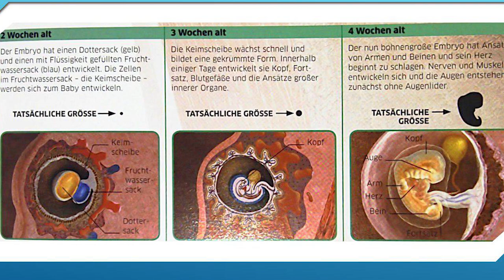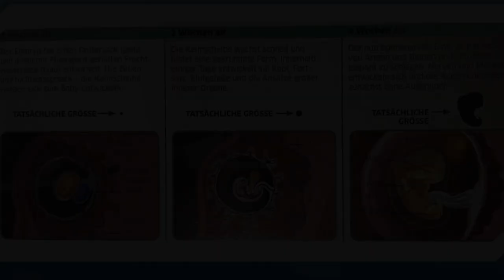Shaykh Abu Saliha | Ein Fehler im vierten Hadith der 40 Ahadith von an-Nawawi [FULL HD]